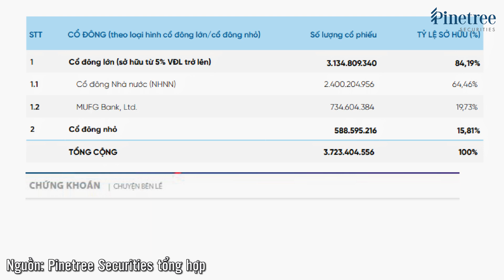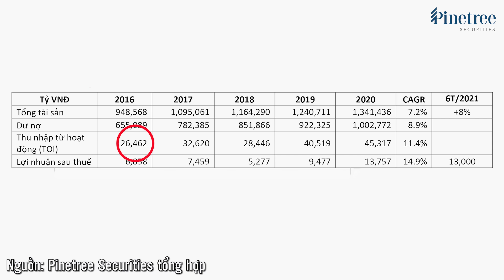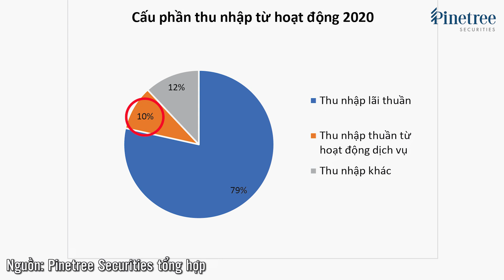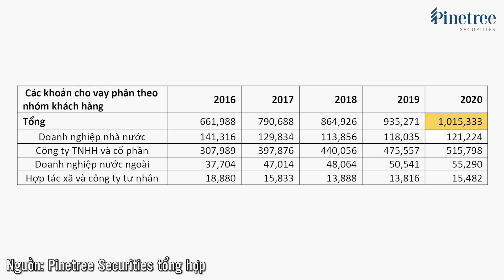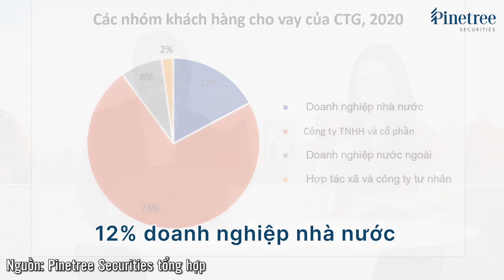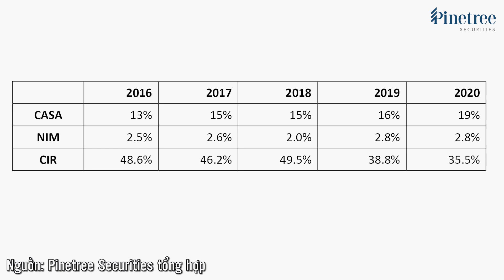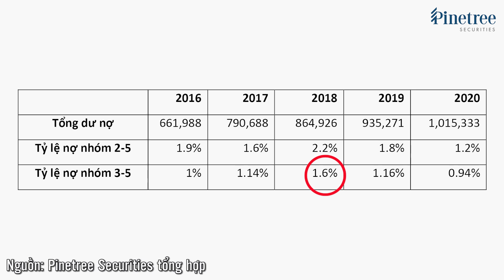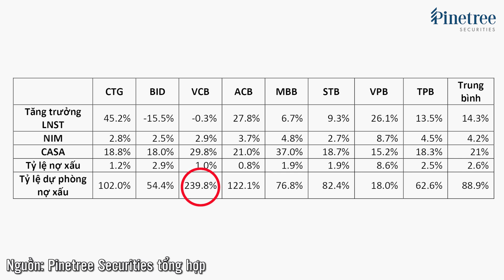VN30 Cổ phiếu CTG - Tăng 52,8% trong 6 tháng đầu năm 2021 - Liệu Vietinbank có còn dư địa tăng giá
✔ VN30 #9: Phân tích cổ phiếu CTG - Ngân hàng TMCP Công thương Việt Nam
VN30 là rổ 30 cổ phiếu chiếm đến 80% tổng giá trị vốn hóa thị trường và có thanh khoản tốt nhất thị trường với 60% tổng giá trị giao dịch.

Nửa đầu năm 2021 các chỉ số VNINDEX thăng hoa với sự tăng giá mạnh mẽ của nhóm cổ phiếu chứng khoán, thép, ngân hàng. Giá các cổ phiếu ngành ngân hàng tăng tới hơn 60%, trong đó giá cổ phiếu CTG của ngân hàng TMCP Công thương Vietinbank tăng tới 52,8% chỉ trong 6 tháng.

Tăng trưởng giá cổ phiếu CTG đồng thời phản ánh tăng trưởng doanh thu và lợi nhuận của Vietinbank. Lợi nhuận ước tính 6 tháng đầu năm là 13.000 tỷ đồng, tăng tới 74% so với cùng kỳ - tương đương với lợi nhuận cả năm 2020.

Cùng xem hết video để xem chuyên gia của chứng khoán Pinetree phân tích những chỉ số tài chính của Vietinbank để từ đó đánh giá tiềm năng tăng trưởng của mã cổ phiếu CTG trong tương lai.

Nội dung chính của video:
00:00 Điểm tin chính
00:28 Lãnh đạo và chiến lược phát triển của Vietinbank
02:49 Cấu trúc vốn của Vietinbank
04:26 Phân tích tài chính CTG
08:08 Phân tích chỉ số hiệu quả hoạt động của CTG
13:46 Triển vọng tăng trưởng của cổ phiếu CTG

Ngân hàng Nhà nước chấp thuận cho VietinBank thực hiện tăng mức vốn điều lệ từ 37.234 tỷ đồng lên 48.057 tỷ đồng. Đây là điều kiện thuận lợi để Vietinbank tiếp tục tăng trưởng tín dụng. Hy vọng những phân tích cụ thể về các chỉ số tài chính của Vietinbank sẽ giúp nhà đầu tư đánh giá được mức giá mục tiêu của cổ phiếu CTG trong thời gian sắp tới.

✔ Chuỗi video "Chứng khoán không ngán" được xây dựng và thực hiện bởi Chứng khoán Pinetree
Nội dung mỗi tập là những đánh giá, phân tích về một mã chứng khoán đang được quan tâm hiện nay. Mỗi mã chứng khoán sẽ được Pinetree phân tích trên ba khía cạnh:

- Mô hình và Chiến lược kinh doanh
- Leadership và Triết lý kinh doanh
- Báo cáo tài chính và triển vọng tăng trưởng

Pinetree Securities Corporation - Công ty chứng khoán duy nhất MIỄN PHÍ GIAO DỊCH TRỌN ĐỜI!
Lãi suất Margin chỉ 9%/ năm không kèm theo điều kiện.